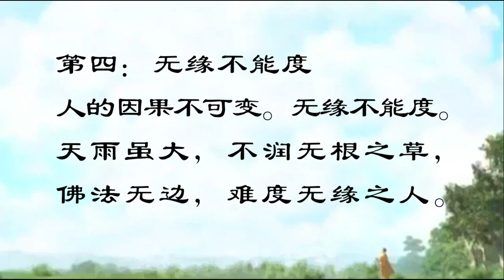卢台长【师父说的那些佛教故事】——佛有四件做不到的事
🌿两千五百年前佛陀在世的时候，有一个弟子问他：“佛陀，您圆满无上，既神通又慈悲，为何还有人受苦？”

结果佛陀就跟他说：“我虽有法界最大的神通力，但依然有四件事情是做不到的。”

第一：因果不可改
因为自因自果，别人代替不了。你自己种的因、自己受的果。

第二：智慧不可赐
想开智慧，离不开自身的磨练。要靠自己的努力，消业开智慧。

第三：真法不可说
宇宙空间，为什么太阳系银河系会这么运作，为什么互相不碰撞，为什么地球会有吸引力，为什么万物生长靠太阳。。。真正的法界的东西不可说，宇宙真相，用语言是讲不明白的，只能靠实证—实践去验证。

第四：无缘不能度
人的因果不可变。无缘不能度。天雨虽大，不润无根之草，佛法无边，难度无缘之人。